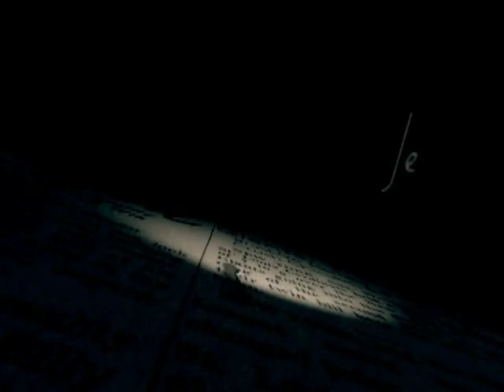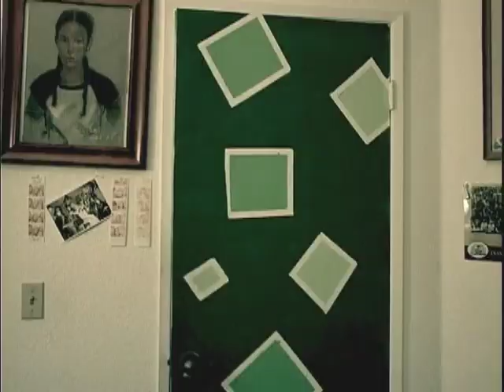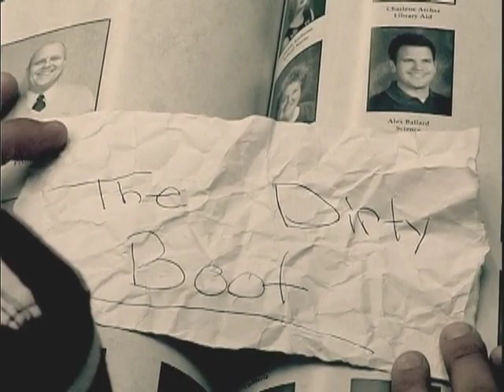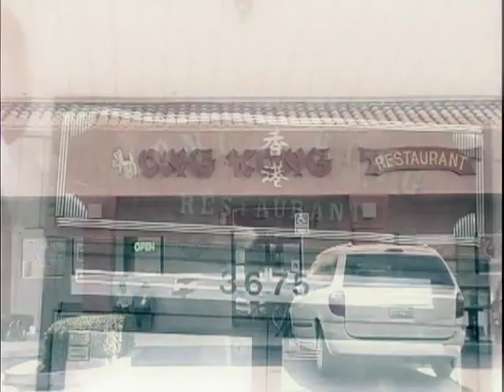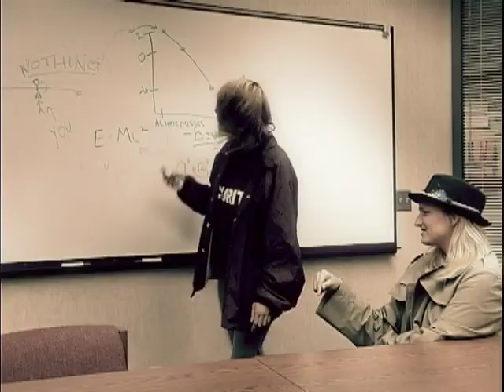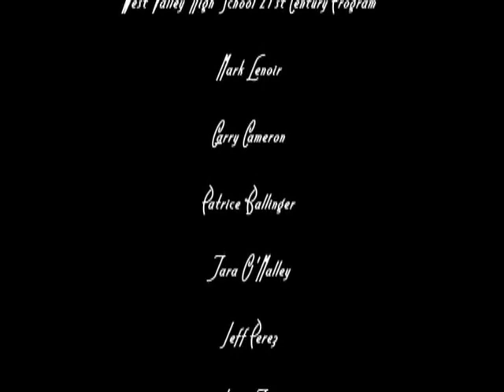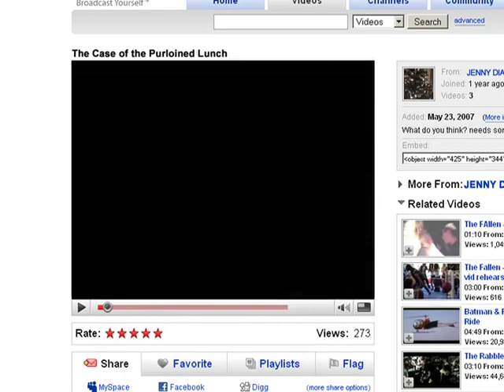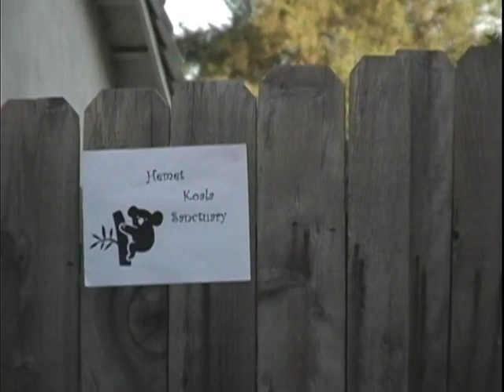Jenny Diamond in The Dirty Boot WVHS 2008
Every summer from 2000 until 2015 West Valley High School in Hemet California produced a Summer Movie. The movies were usually written and directed by Stacey Bailey, Kemuel DeMoville, and Paul Cadarette. The performers were mostly made up of students in the Hemet/San Jacinto area, along with parents, and community members. Students also edited and filmed the movies.